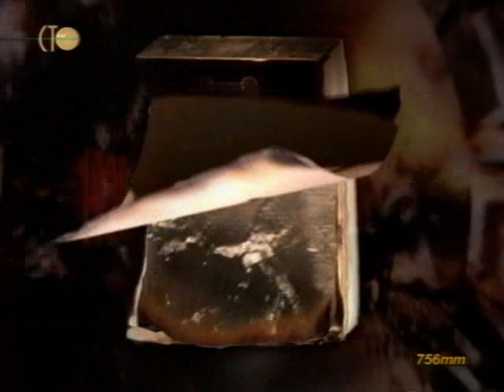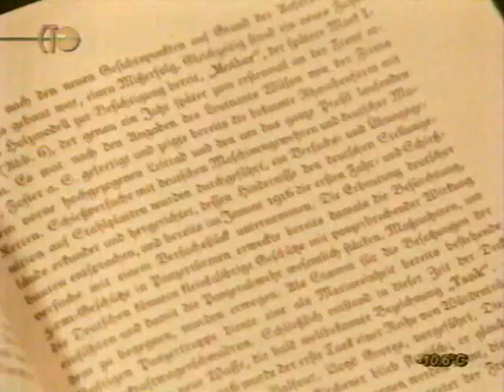Вторая мировая день за днём. 43 серия.